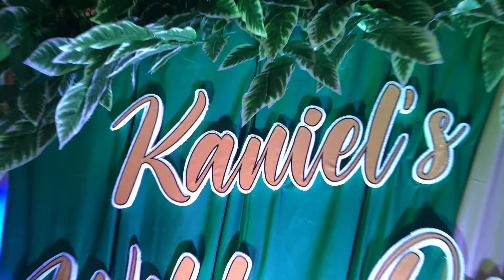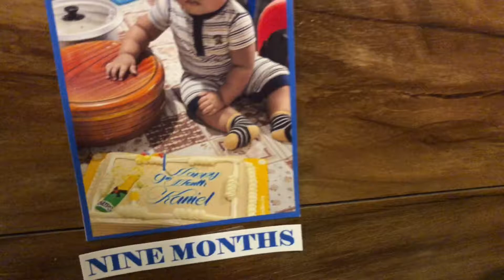Kaniel’s First Birthday & Dedication | Short Vlog. ✨🎉 | Grace Godin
This vlog is more on montage only. 😅
Thank you so much for supporting and still watching on it. hope you guys don’t get tired by supporting me.

Venue: 📍The Overlook
Decors: 📍 by Daryl

Photographer: Arjay Calisagan
Live Band: Nona Band
Light & Sound: I don’t know. Mag aask pa ako hahaha